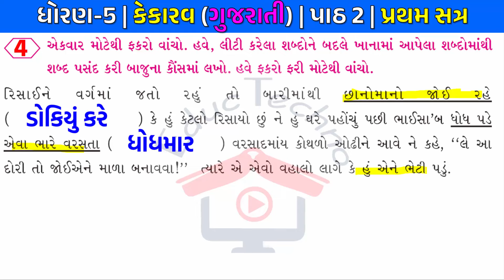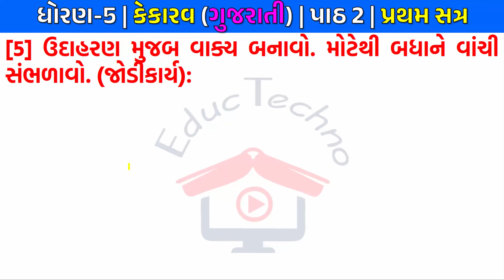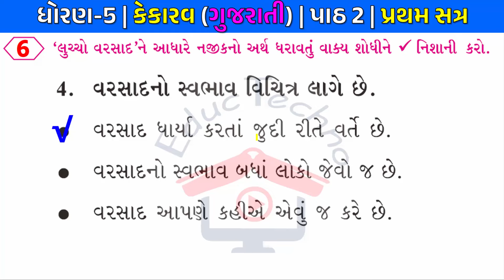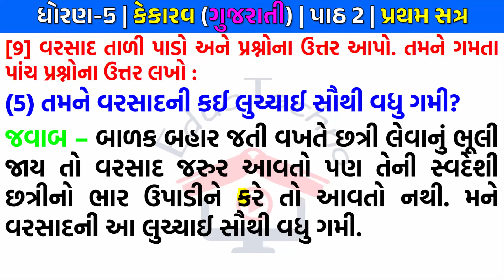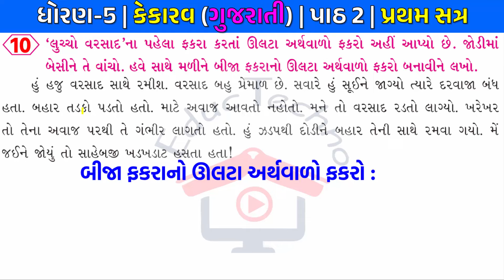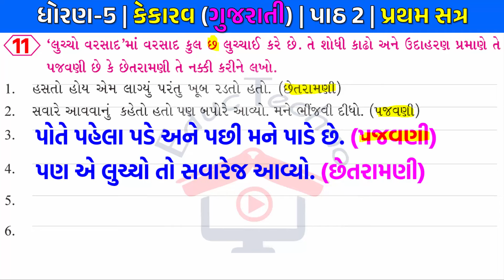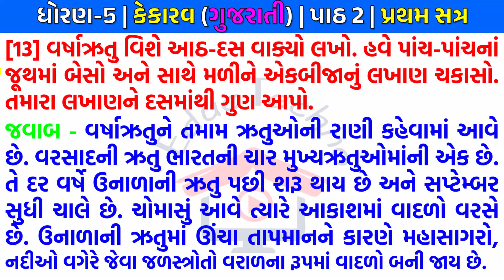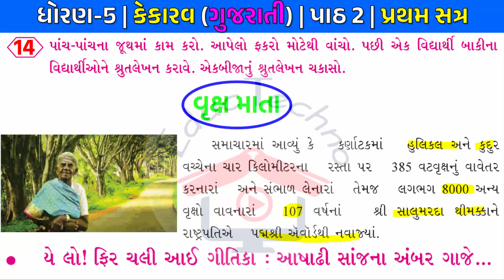dhoran 5 gujarati path 2 | std 5 kekarav ch 2 part 2 | ધોરણ 5 કેકારવ પાઠ 2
dhoran 5 gujarati path 2 | std 5 kekarav ch 2 part 2 | dhoran 5 kekarav path 2 | ધોરણ 5 કેકારવ પાઠ 2 બે વરસાદને પાંચ પીપર ભાગ-2

નીચેના મુદ્દાઓ શીખવામાં અમે તમારી મદદ કરીશું:-
dhoran 5 kekarav path 2 be varsad ne panch pipar part 2 pravuti 4 to 14,
std 5 gujarati ch 2 part 2 pravuti 4 થી 14 ,
dhoran 5 gujarati path 2 be varsad ne panch pipar part 2 ,
std 5 kekarav path 2 solution ,
ધોરણ 5 કેકારવ પાઠ 2 બે  વરસાદ ને પાંચ પીપર ભાગ 2 ,
ધોરણ 5 ગુજરાતી પાઠ 2 બે  વરસાદ ને પાંચ પીપર  પ્રવૃતિ 4 થી 14
std 5 kekarav ch 2 part 2 new book,
std 5 kekarav ch 2 part 2,
dhoran 5 kekarav path 2,
dhoran 5 gujarati path 2 pravuti 4 thi 14,
dhoran 5 kekarav path 2 pravuti 4 to 14,
std 5 kekarav ch 2,
ધોરણ 5 ગુજરાતી પાઠ 2 પ્રવૃતિ 4 થી 14,
ધોરણ 5 કેકારવ પાઠ 2,
be varsad ne panch pipar part 2,
ધોરણ 5 કેકારવ પાઠ 2 બે વરસાદને પાંચ પીપર ભાગ-2,
std 5 gujarati kekarav ch 2,
dhoran 5 kekarav part 2,
dhoran 5 gujarati part 2,
kekarav std 5 ch 2,
ધોરણ 5 ગુજરાતી કેકારવ ch 2,
કેકારવ ધોરણ 5 ch 2,
dhoran 5 gujarati kekarav part 2,
std 5 gujarati new book
kekarav std 5 gujarati textbook
std 5 kekarav chapter 2
standard 5 gujarati kekarav ch 2
dhoran 5 gujarati educ techno
path 2 Be Varsad ne Panch Pipar bhag 2
std 5 gujarati kekarav
dhoran 5 gujarati
ધોરણ 5 ગુજરાતી કેકારવ
ધોરણ પાંચ કેકારવ
dhoran 5 gujarati kekarav
be varsad ne panch pipar
std 5 kekarav
dhoran 5 gujarati sanjay patel
be varsad ne panch pipar bhag 2
std 5 new gujarati book
dhoran 5 gujarati
ધોરણ પાંચ કેકારવ
gala gujarati swadhyay pothi dhoran 5